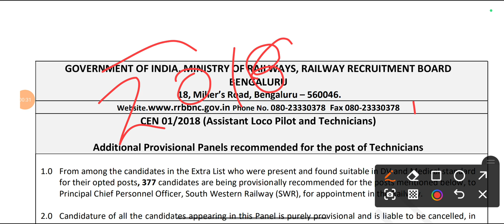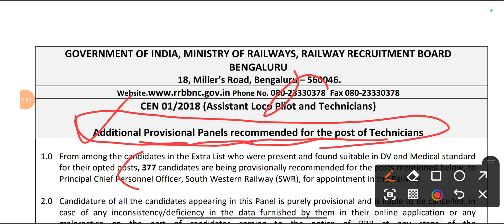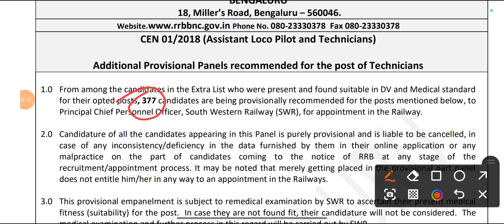Railway भर्ती प्रक्रिया 2024, Technician Big News, Waiting List Clear, Technician 2018 Waiting Clear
how to apply technician Form 2024
How to apply alp requirements
Technician online application Start
technician online application 09/03/2024
technician online Last dete 08/03/2024
rrb New Delhi police
rrb ntpc new vanceny
rrb technician recruitment
rrb alp requirements
rrb technician recruitment new vanceny